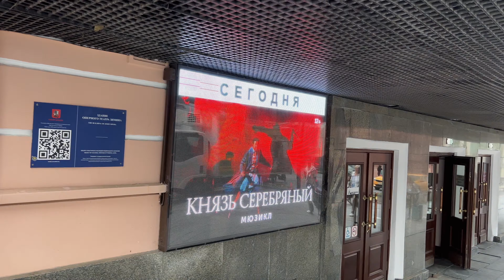⁴ᴷ MOSCOW AFTER SANCTIONS. Beautiful people sunny weather. Walk through the rich city | Russia 🇷🇺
Friends, please like. Then the algorithms will promote us well, and we will be motivated to create great content.